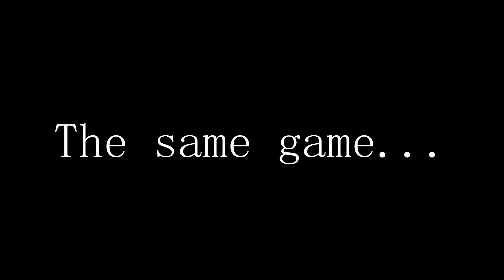What do in-ferno v.3